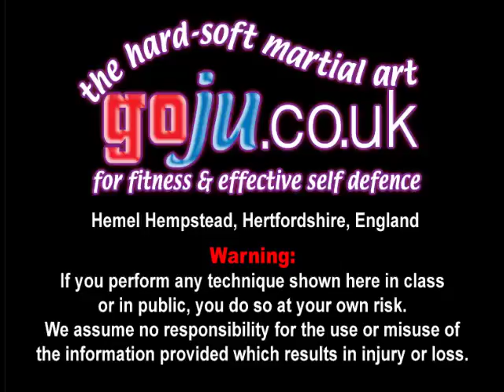Tom Hill's Karate Dojo; Chinese Hands; Chi Sau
Assisted by;  Stevie Atkins, Alan Keegan.

12; Swords of El Cid.

11; Jujitsu Terminology.

10; Valhalla's Swordsmith.

9; Sort Out the UK Dan Grades.

8; How to Run a Karate Club.

7; Karate Terminology.

6; Essays for Black Belt.

5; Goju Ryu San Dan Gi.

4; Gekisai Dai Ichi. (to destroy part one)

3; The UK Law on Self-Defence

2; A Guide To The Art Of Self Defense